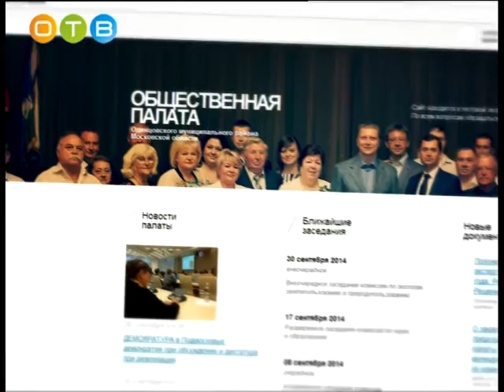Разберемся 22 07 2015